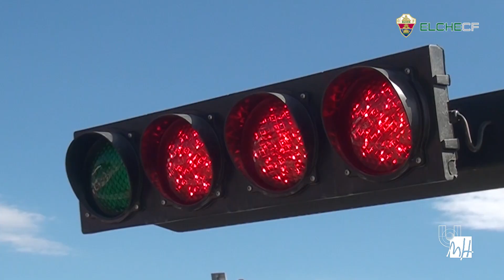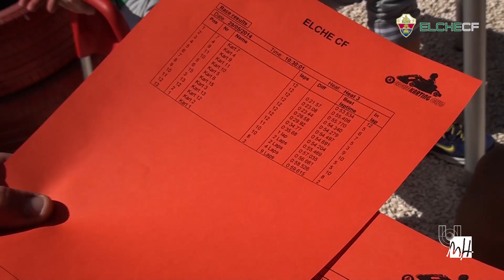Elche CF Oficial - El Elche en los Karts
La plantilla del primer equipo del Elche disfruta de un día de convivencia en Elche Karting Club.